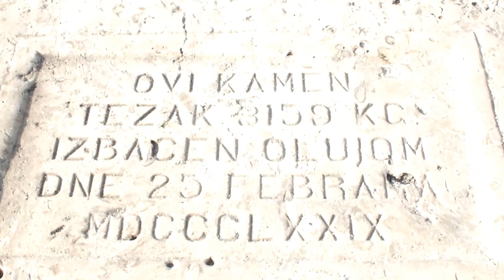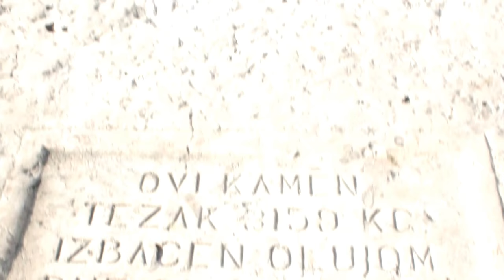Painter Lukša Obradović - Drone ( true Story) & more...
Art Music  Love Painter Lukša Obradović - Drone at Porporela language my own  English adventure with man with drone early morning  i asked him could i record he told me ok and more i asked him do you have facebook profile to add you he told me yeah and more all of this uploading is in video settings as Documentar video i spoke my own english during recording this was really amazing expirience ,all is in this video and part of my education and privacy also  man who's real name i really don't know  after drone flight took his box and drone and left the stage of Porporela , i change my fb profile pic and it's all . @lukšaobradović production 2018  but next step is saling  of my  art articles at Plato Brsalje and making portraits of tourist's , this uploading takes more than three houres. important i do not know does he have permission for using Drone. from this adventure i found how rich people are lonesome instead of poore people which even have no money for living,some spent money hunting girls , money , painting ,lottery , some have cars or exclusive appartments but they got no heart , mind and soul.